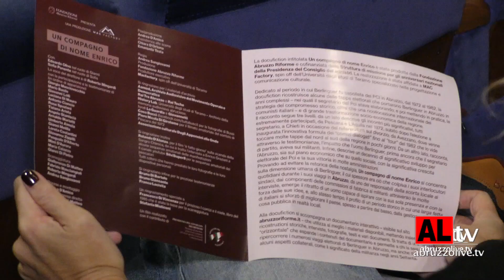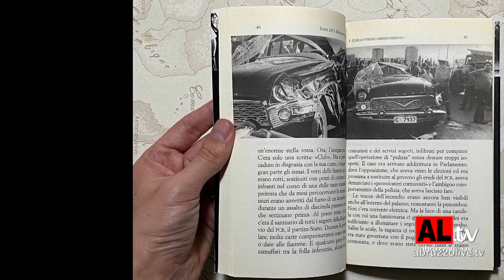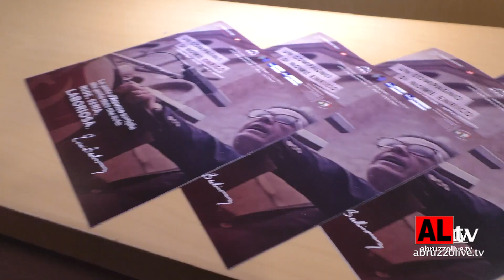Pescara. Presentata la docufiction 'Un compagno di nome Enrico'